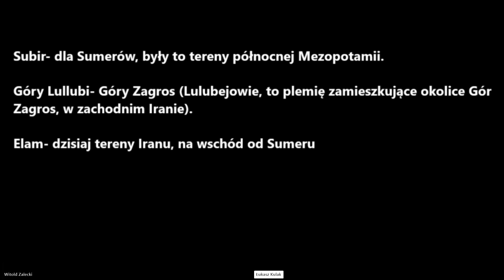Technologie "Bogów". Rozmowa z Witoldem Zaleckim.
Technologie bogów, to audycja na temat zapomnianej technologii zaawansowanych cywilizacji, jakie istniały na Ziemi. Czy naprawdę tysiące lat temu naszą planetę odwiedziły istoty spoza Niebieskiej Planety? Jest to pytanie bardzo zasadne analizując podania starożytne i graficzne przedstawienia naszych przodków, które ukazują obiekty latające różnego typu.

  / zatajonaprawda

Jeżeli chcesz wesprzeć moją działalność finansowo:
Numer rachunku odbiorcy płatności:
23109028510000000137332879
Identyfikator transferu (koniecznie dodać w tytule przelewu)
81QW6BX3QMAPTFQ

Nr konta bankowego:
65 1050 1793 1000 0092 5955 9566 ( z dopiskiem darowizna)